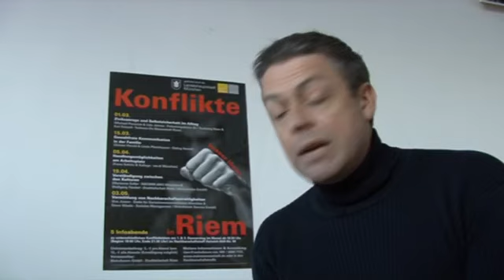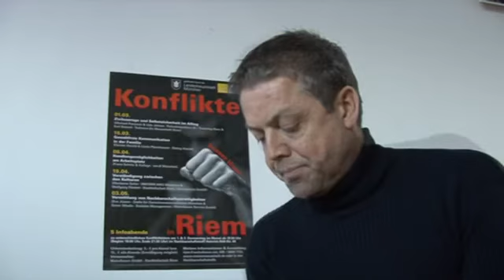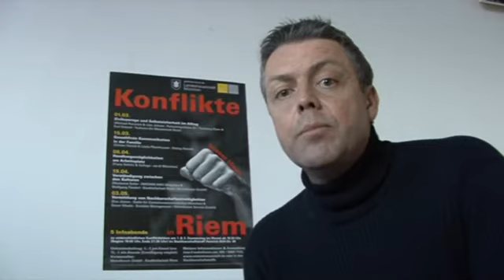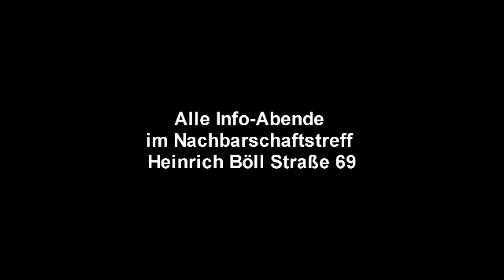Informationsabende: Konflikte besser lösen in Riem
Wolfgang Fänderl vom Wohnforum München gGmbH lädt die Messestädter/innen ein zur Veranstaltungsreihe "Konflikte besser lösen in Riem"